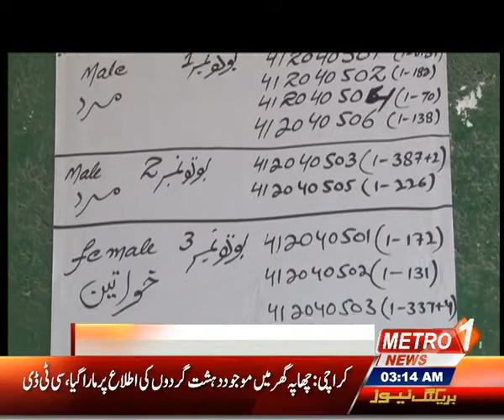Karachi unique polling station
Elections in Karachi, Metro 1 news found a unique polling station was set up on the sidewalk where the lightning had not disturbed the water, small problems staff. See also.